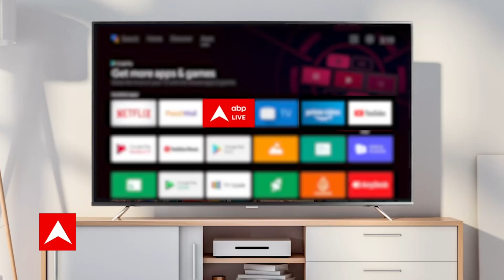राजू श्रीवास्तव के निधन पर Akhilesh Yadav बोले- ऐसे कॉमेडियन और हुनर के लोग...| Raju Srivastav Death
Raju Srivastava Passes Away:  कॉमेडियन राजू श्रीवास्तव का निधन, Delhi AIIMS में ली आखिरी सांस
कॉमेडियन राजू श्रीवास्वत अब इस दुनिया में नहीं रहे. एम्स में उन्होंने आखिरी सांस ली. राजू श्रीवास्तव का दिल का दौरा पड़ने के बाद राजधानी दिल्ली स्थित एम्स अस्पताल में भर्ती कराया गया था. इसके बाद से लगातार उनका इलाज चल रहा था.